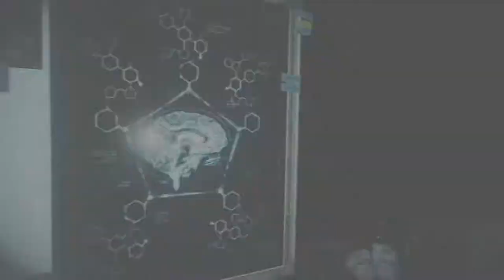Let's Play The Evil Within 2 (PC) #19 "Raining Blood"